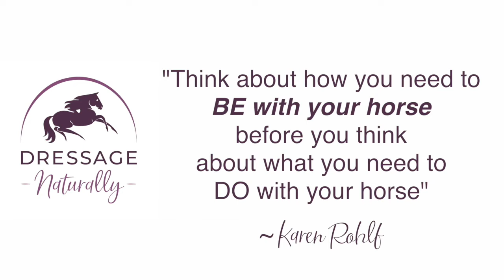Introducing a yearling horse to body clippers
The power of giving your horse FREEDOM & CHOICE.
The power of BEing more than DOing.
Sometimes the most powerful lessons don’t need us to DO anything… They only require us to BE calm and set up an environment where things go in the direction we want.

So many times in training I feel like my desire for something to happen actually makes it NOT happen. My desire to control a situation is what creates the problem.

Time and time again I have to relearn the lesson of just BEing who my horse needs me to be, and giving them some room to make choices.
Enjoy this casual video (meaning I was videoing myself with my phone) of my filly learning about clippers.
There were many techniques I could have used (flooding, desensitization, approach and retreat)… and many ways I might have caused more tension by doing those techniques.

In the video I refer to a Podcast episode about Being and Doing… you can find that
I also mentioned a training about Freedom & Choice… you can find that